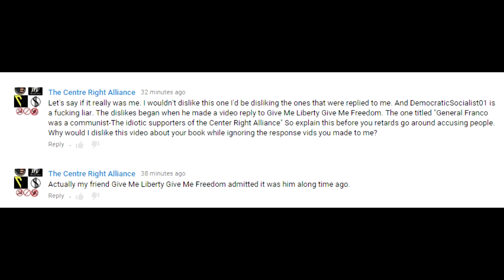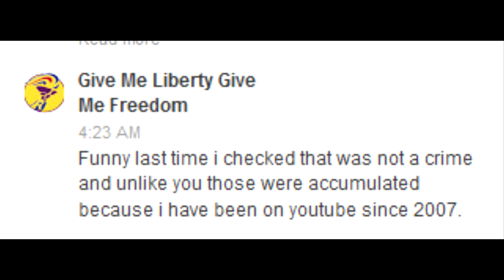Sock Account holder-Revealed!